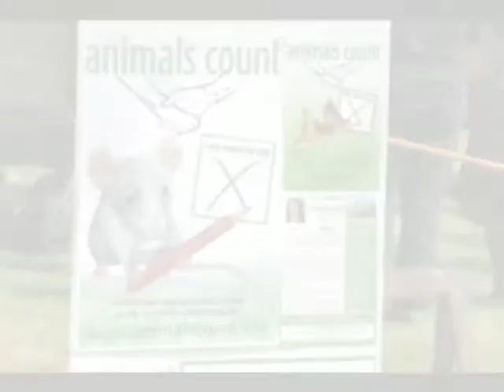Animals Count - 2010 General Election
Animals Count are standing in the Islington South & Finsbury constituency in the General Election in 2010